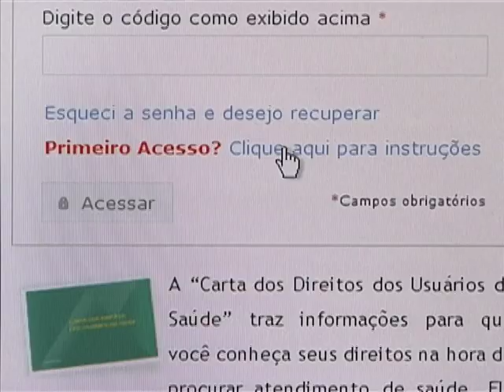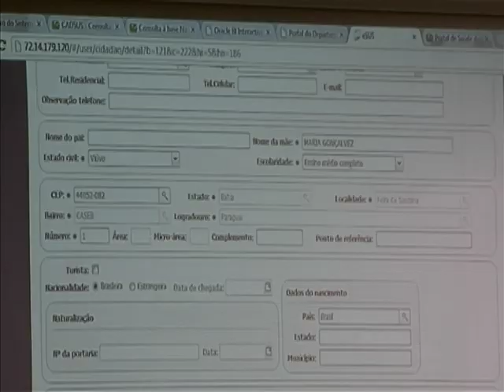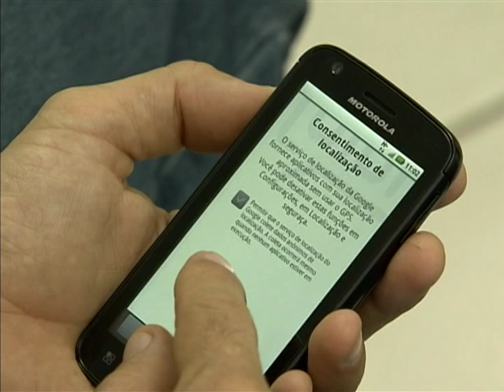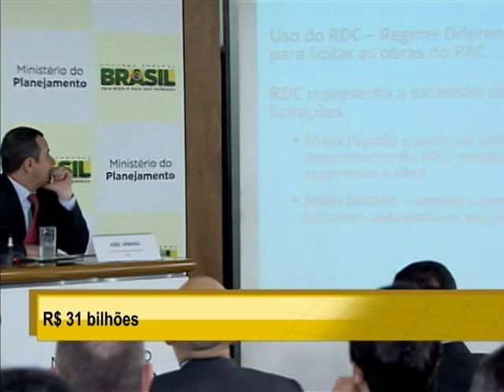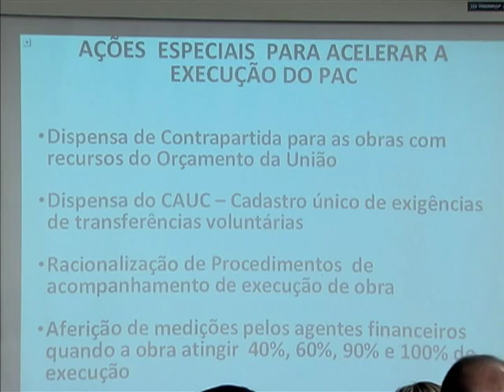NOTÍCIAS DA SEMANA - 9 de fevereiro